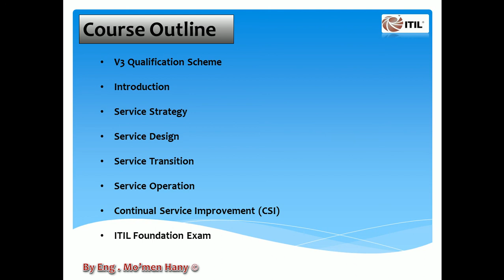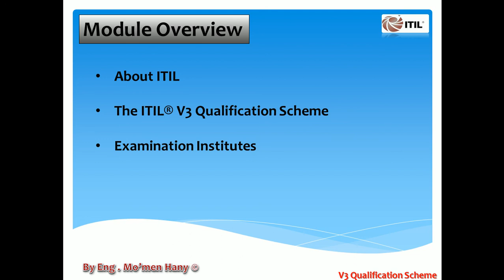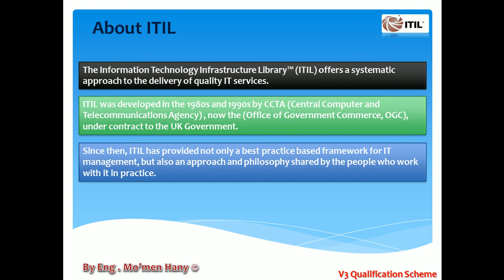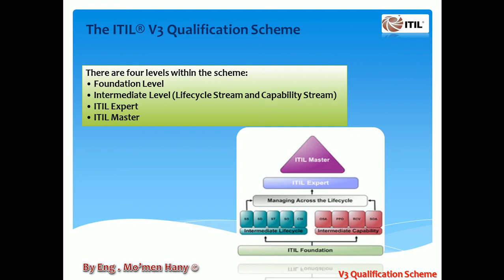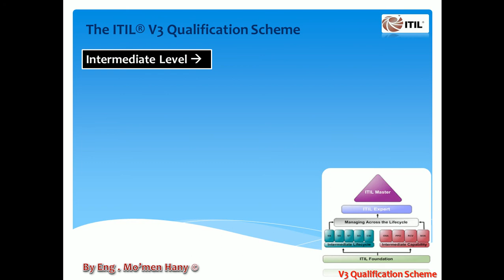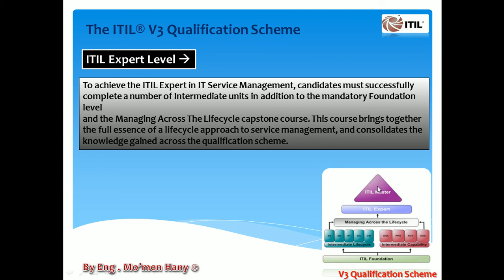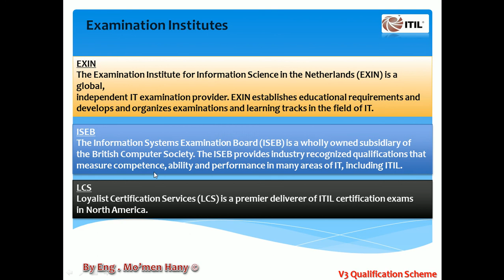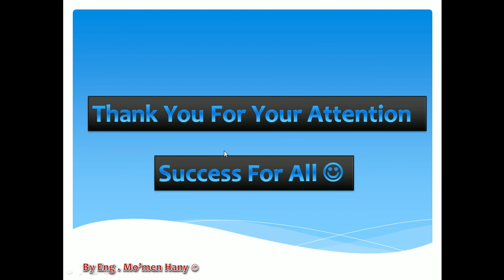1. ITILv3 Qualification Schme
Information Technology Infrastructure Library (ITIL) course